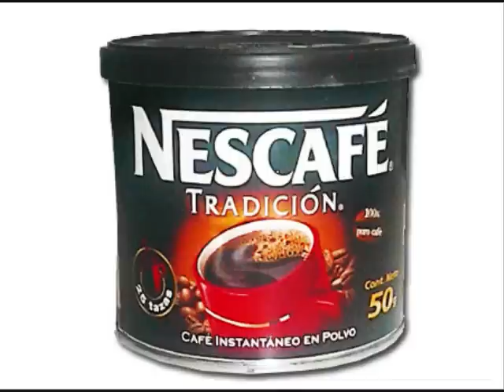Spot Radial Nescafe (Version Tropical) - 2005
Este es la version tropical del jingle "Un Gran Día comienza con Nescafé", que es mas movido que el original